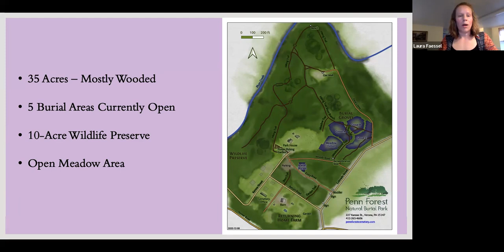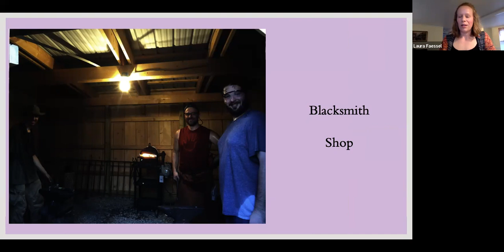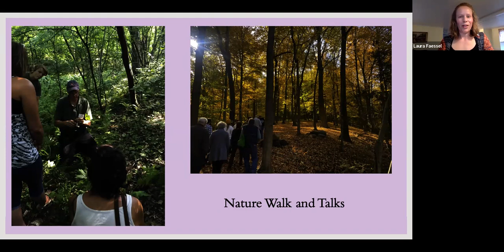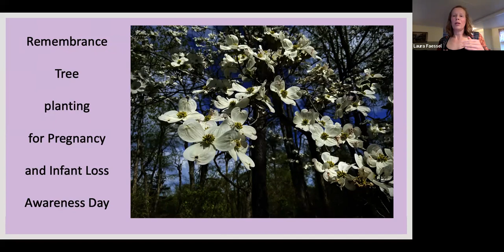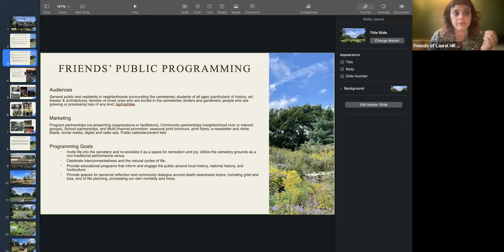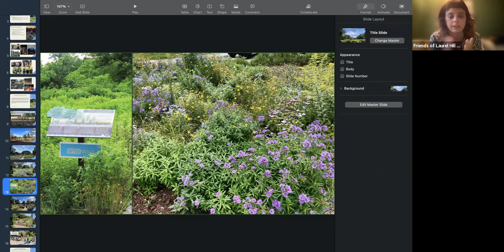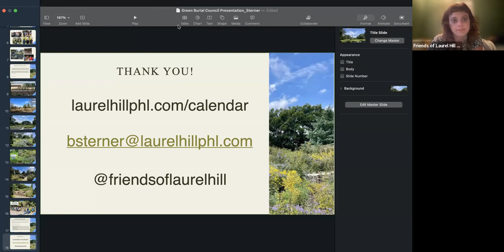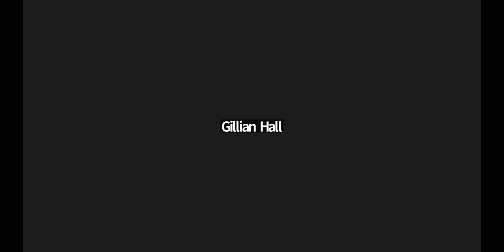Connecting the Cemetery To The Community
Connecting the Cemetery to The Community, recorded April 13th, 2023.

This free event shared the many possibilities for connecting the cemetery with the community, the benefits and importance of making the cemetery a beloved place for all to treasure and enjoy, and how to make that happen!

Leading this vibrant discussion were Laura Faessel, Manager of Penn Forest Natural Burial Park , Brittanie Sterner, Public Programs Manager and Gregg Tepper, Senior Horticulturalist at Laurel Hill, and Veronica Wiley, Founder of Outside Rites, Ltd..